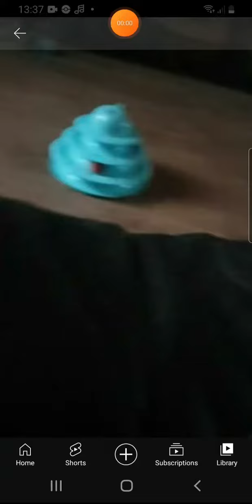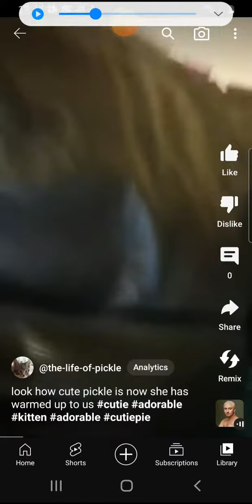video of pickle being pickle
pickle is just having fun as these are the shorts I have posted on my channel turned into a longer video